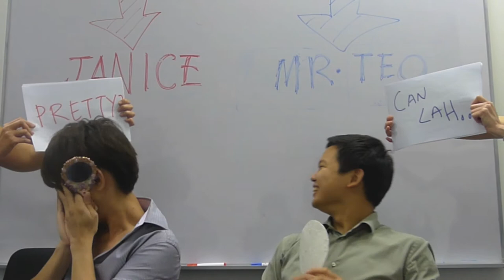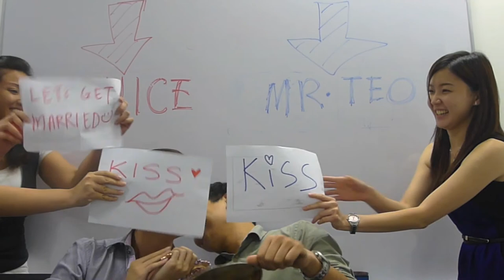Wedding Wishes (Kok Siang & Janice)